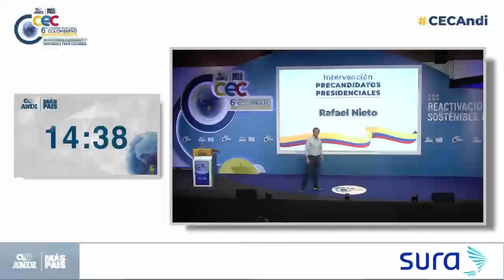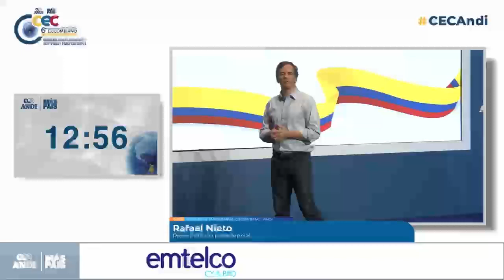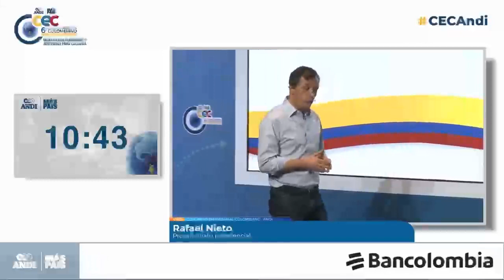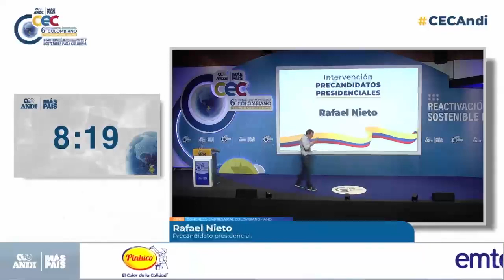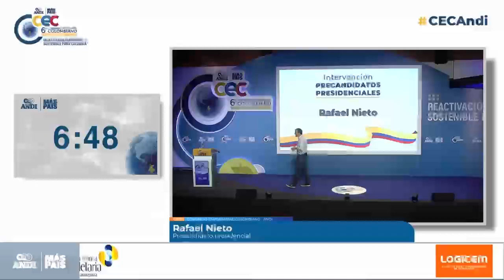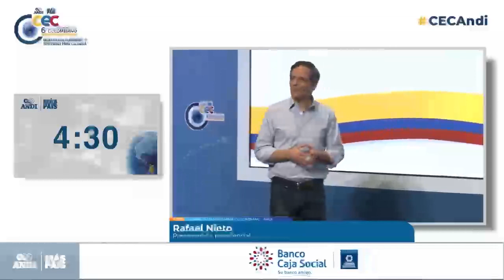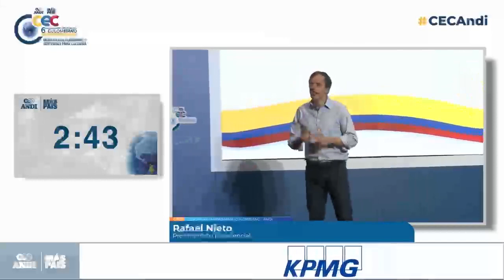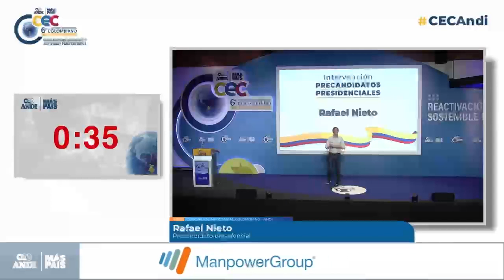Intervención de Rafael Nieto en FORO PRECANDIDATOS ANDI CEC 2